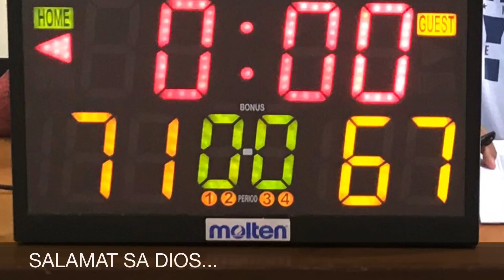TEAM KAPIANS - QATAR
SPORTS, BASKETBALL